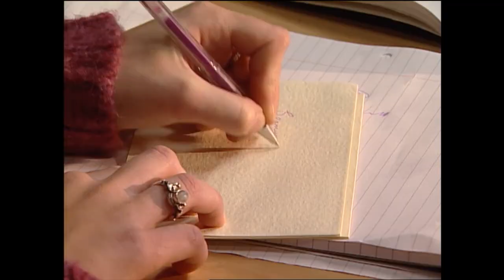Sraith 6 Eip 35